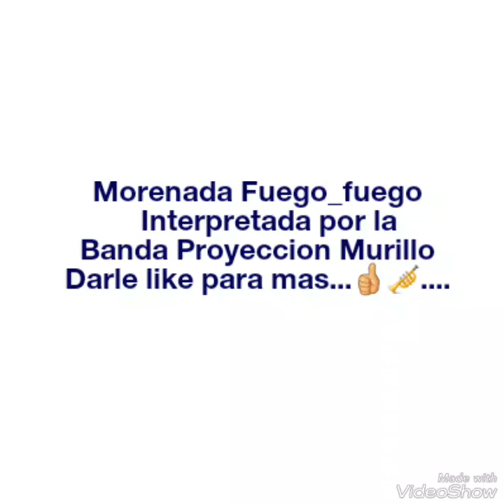MORENADA FUEGO_FUEGO - Banda Proyeccion Murillo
Avisar ya de antemano que el canal se desarrollará a uno de música, en el ámbito de partitura boliviana...
Si quieres alguna partitura en específico, solo trata de contactarme.
Si quieres probar el Editor de Video que uso:
Descarga la app gratuita:

Si estás leyendo esto, te deseo un muy buen día ; Hasta Pronto.